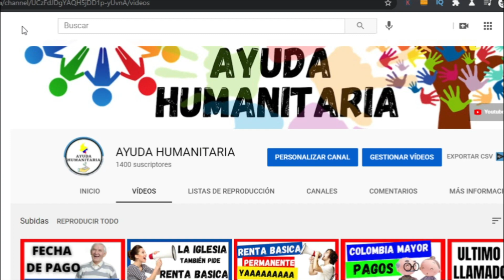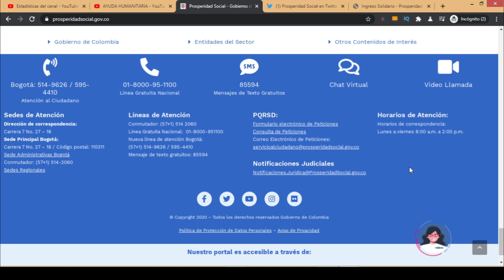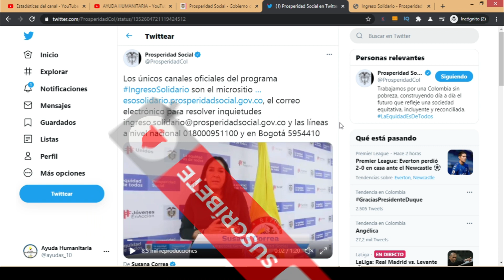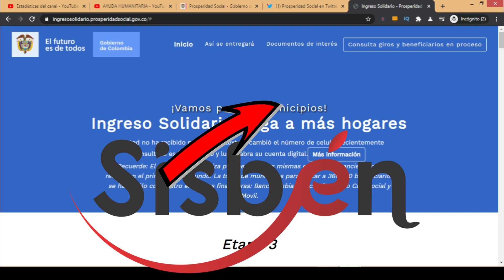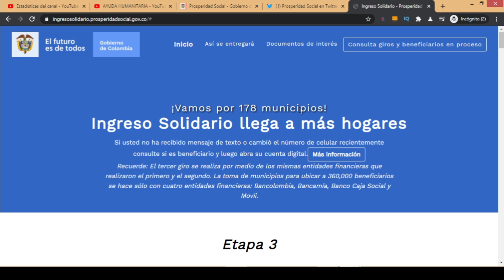🔵Beneficiarios INGRESO SOLIDARIO Pagos ⚠️ Consultar Febrero 2021💲[Extraordinarios - Pendientes]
Pagos de Ingreso Solidario para el mes de febrero, pagos acumulados y pendientes del año 2020.

Por favor contactar a prosperidad social para solucionar los pagos que se tienen pendientes.

Ingreso solidario febrero, dos pagos? esta es la principal iniciativa que se tiene por parte del gobierno colombiano, la doctora Susana Correa explica que únicamente hay que seguir las cuentas oficiales de Prosperidad Social para los beneficiarios de Ingreso Solidario.

Contacto DPS:
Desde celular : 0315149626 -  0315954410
Bogotá: 514-9626 / 595-4410
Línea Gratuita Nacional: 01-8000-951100